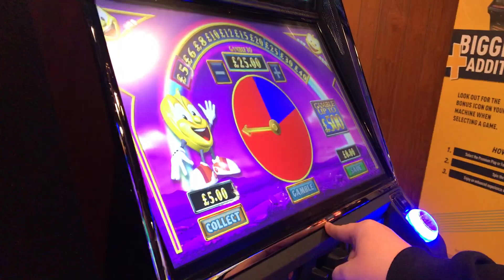Rainbow Riches pots exchange arcade slots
Kiss me through the phone